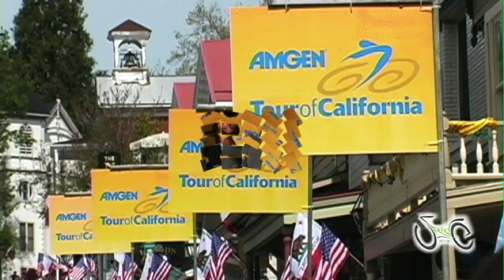BMC Racing Team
were on tour with the AMGEN Tour of California 2010. This video is a compilation of the BMC Racing Team